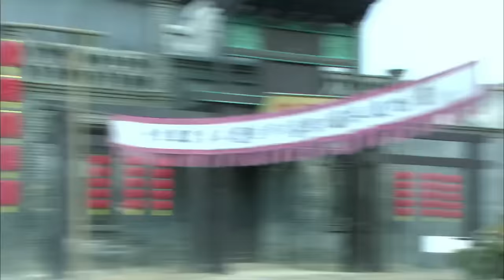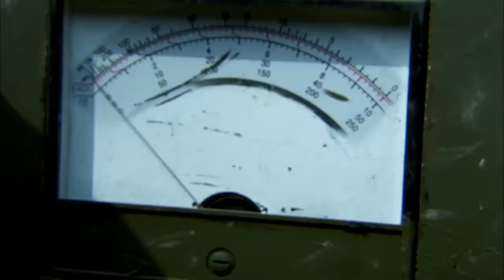抗日電影！ 1000日軍追擊小夥，哪料小夥會功夫，橫掃日軍 ⚔️ 武俠 MMA | Kung Fu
TXWGD